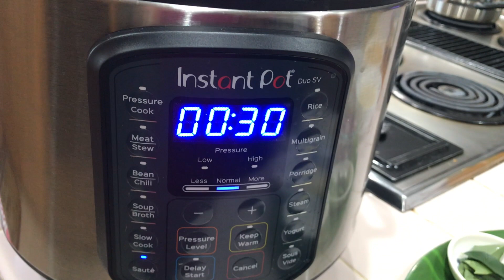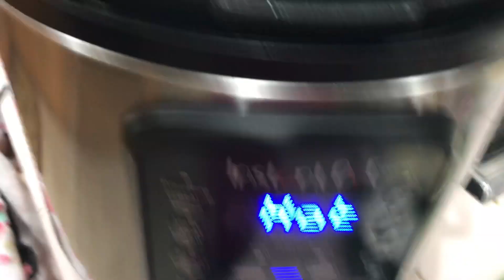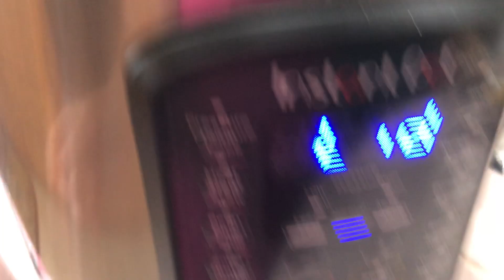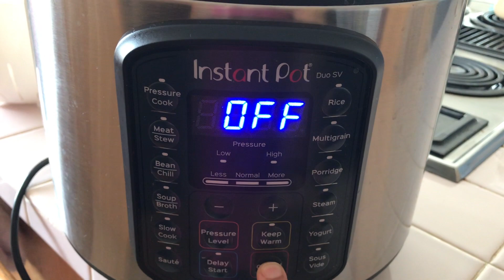Arisi paruppu sadam,Instant pot arisi paruppu sadam recipe,அரிசி பருப்பு சாதம்,Dhal rice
Arisi paruppu sadam is one of the easiest and popular rice recipe.Here learn how to make this dhal rice recipe using Instant pot.